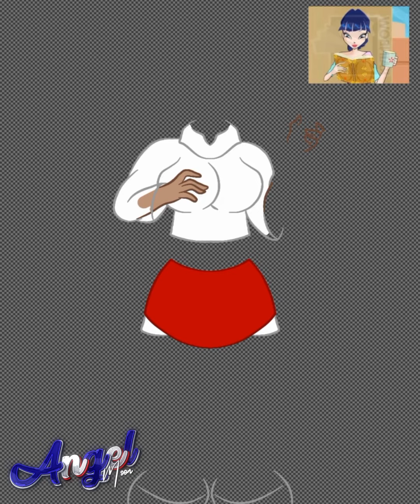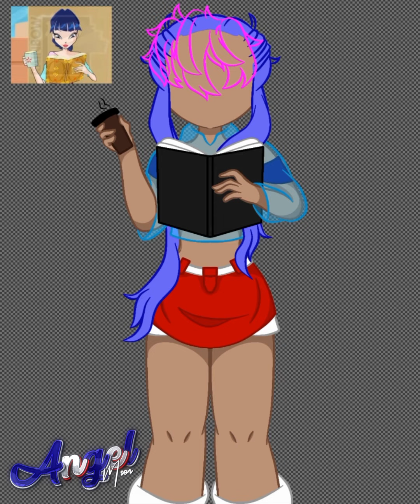[📕] - Edit • Angel Moon • - [📕]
✨ Sejam bem-vindos ✨

Olá, Boa Noite, Boa Tarde, Bom Dia!
Sejam Bem Vindos A Descrição

⚠️ Aviso! ⚠️

Por favor leia a descrição completa

✨ Ocs Usadas ✨

🔹️ Oc's -

↪ Angel Moon

🌅 C. Background 🌅

Amino ↪
Deviantart ↪
Pinterest ( Chrome ) ↪
Freepik ↪

📌 Referência ( Pose ) 📌

Canal : ↪
Vídeo : ↪
Anime : ↪
Desenho : ↪📕 Winx Club
Filme : ↪
Jogo : ↪

📌 Referência ( Mão) 📌

Canal : ↪
Vídeo : ↪
Anime : ↪
Desenho : ↪📕 Winx Club
Filme : ↪
Jogo : ↪

📌 Referência ( Olho ) 📌

Canal : ↪
Vídeo : ↪
Anime : ↪
Desenho : ↪
Filme : ↪
Jogo : ↪📕 Gacha Plus

📌 Referência ( Asas  ) 📌

Canal : ↪
Vídeo : ↪
Deviantart ↪XGeneralMarshmallowX
Anime : ↪
Desenho : ↪
Filme : ↪
Jogo : ↪

                   • Apps utilizados ? •

Pinterest/Chrome ( pesquisa as referências )
Ibis Paint X ( desenhar )
CapCut ( adicionar música e edições finais )

   📣 Discord ➟ Angel - Moon [ gt ]
  📹 YouTube ➟ Angel - Moon [ gt ]